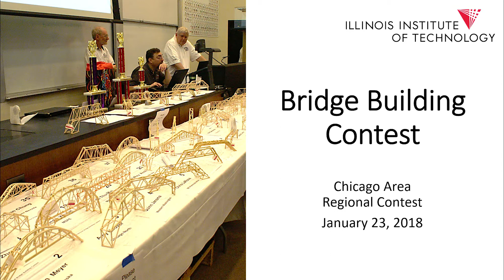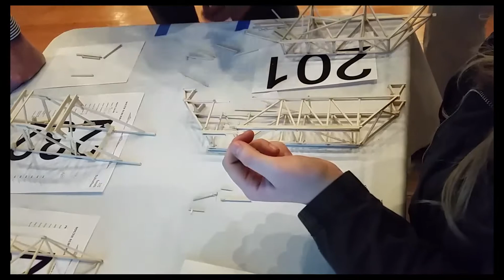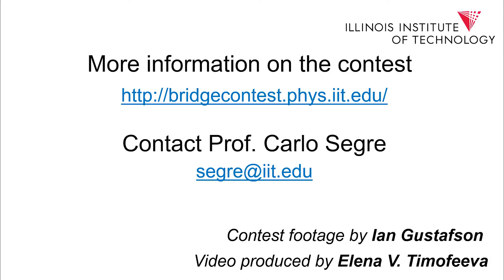Regional Bridge Contest Chicago 2018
The construction and testing of model bridges promotes the study and application of fundamental principles physics and also helps high school students develop "hands on" skills through bridge construction. By participating in the Bridge Building Competition students get a flavor of what it is to be an Engineer, designing structures to a set of specifications and then seeing them perform their function. They are also provided with an academically-oriented extracurricular activity which is recognized school-wide.